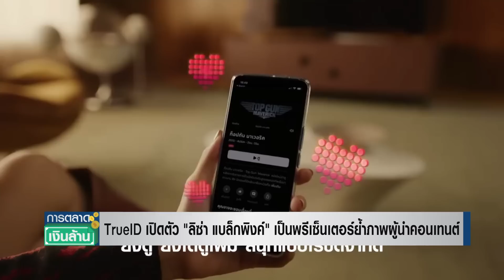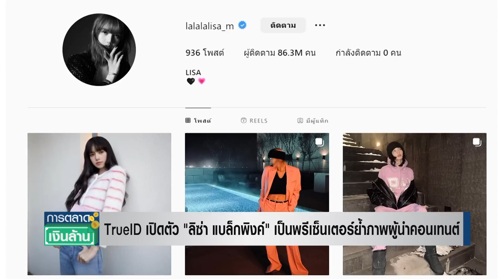TrueID เปิดตัว "ลิซ่า แบล็กพิงค์" เป็นพรีเซ็นเตอร์ย้ำภาพผู้นำคอนเทนต์ l การตลาดเงินล้าน l 10-01-66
เมื่อพูดถึง "ลิซ่า แบล็กพิงค์" ต้องเรียกว่าสร้างปรากฏการณ์ทั้งในไทยและระดับโลก และทำให้แบรนด์ธุรกิจทั้งในไทยและต่างประเทศเลือกเธอเป็นพรีเซ็นเตอร์ หรือ แบรนด์แอมบาสเดอร์ รวมทั้งทรูไอดี เพื่อตอกย้ำความเป็นผู้นำคอนเทนต์ระดับโลก